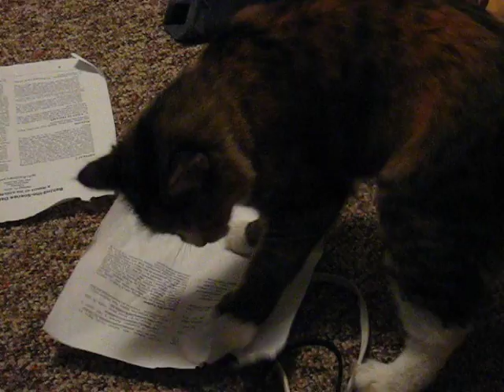04-03 Sam eating my homework 4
Sam eating the paper I'm supposed to read for my class. Part 4 of 16 thousand.